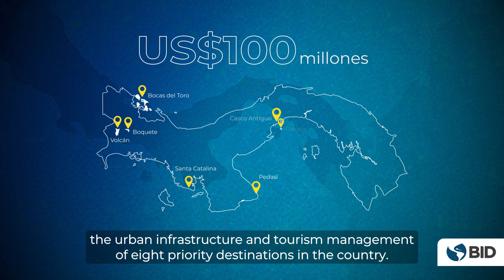El Grupo BID y Panamá: Generando impacto para mejorar vidas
Panamá es uno de los países en los que el Grupo BID genera impactos tangibles que mejoran la vida de las personas.

Con un enfoque de género, inclusión social y acción climática, el Grupo BID apoya al país para impulsar el turismo sostenible. A través del desarrollo integral de ciudades turísticas y la preservación de su patrimonio cultural, histórico y natural, se espera incrementar el número de visitantes y mejorar la calidad de vida de las comunidades